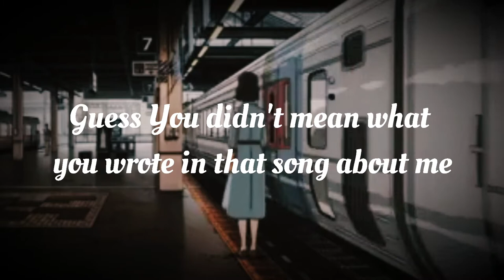Driver License X All i want By Olivia Rodrigo ( Cover )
This Cover I found On The Internet , It sounds great so I wanted to Share it with You 🥰✅